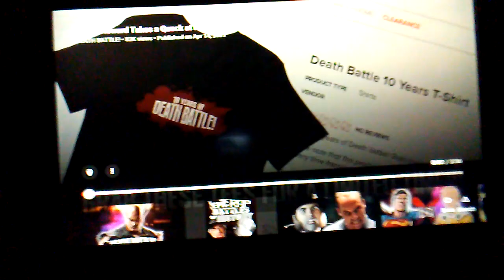April 14, 2021